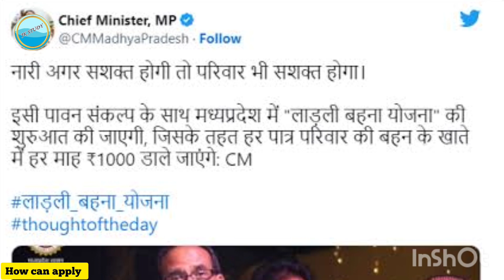Laadli Bahna Yojna I Mukhyamantri Laadli Bahna Yojna😇😇😇